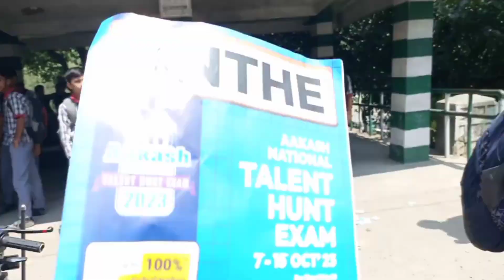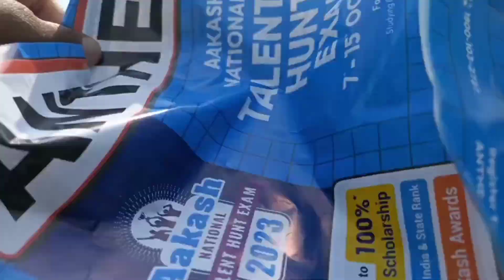Riding ||of reading 💞 mast || ride 🤗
off roading

off-roading game

off-roading car

jimny off-road india

off roading bike

jimny suzuki 2023 interior

off roading thar

jimny suzuki modified

jimny vs thar off road test

jimny top speed

jimny review

jimny mileage test

jatt prabhjot

jimny modification

KES

Artemas - Favourite

Artemasoff roading

jimny suzuki modified

jimny top speed

jimny review

jimny mileage test

jatt prabhjot

jimny modification

jimny suzuki 2023 top model

off road вездеход

jimny off road malayalam

jimny price in india

off roading

off roading caruncle se Ladai Hogi

uncle se ladai hogi aamne samneriding

riding meaning in hindi

riding bike

riding synonym

riding meaning in urdu

riding motorcycle

how to pronounce riding

horse riding

riding song

ride
riding

bike sound

bike rider game

rider 1000

bike rider accident status

cycle stunt

bike rider girl

pro rider 1000 vlog

bike rider race

bike game

rider bike tvs

cycle rider

raidingriding

4G

bike rider girl

bike rider race

bike game

rider bike tvs

cycle rider

1000 spelling

bike song

rider movie

riding

riding masti
new pakistani drama 2023 latest episode

pakistani drama 2023 new full episode

pakistani drama 2023 new episode 5

pakistani drama 2023 new episode 2

nida yasir latest morning show

pakistani drama 2023 new nikah episode 1

new pakistani drama 2022 episode 1

nida yasir show latest episodelove story 1920

lungi dance reaction

1 (1.6%)

1 (1.6%)

mo vlogs

1 (1.6%)

overflow

1 (1.6%)

pakistani bike rider

1 (1.6%)

pakistani drama

1 (1.6%)

1 (1.6%)

pakistani drama english subtitles 2022

1 (1.6%)

public reaction bodybuilder

1 (1.6%)

public reaction part-1 @tusharvlogs90...

1 (1.6%)

whooping cough

1 (1.6%)

1 (1.6%)

Dashboard

Content

il.

Analytics

Commen...

60 MIN

HRS 48 HRS

7D

28D

90D

3 (4.7%)

coughing vlog

2 (3.1%)

1920 london full movie

1 (1.6%)

baby happy birthday

1 (1.6%)

ghost prank

1 (1.6%)

gumnaam hai koi

1 (1.6%)

happy birthday baby song

1 (1.6%)

happy birthday beauty queen song

1 (1.6%)

hospital status

1 (1.6%)

india alert new episode

1 (1.6%)

jammu di matador

1 (1.6%)

karan aujla on top

1 (1.6%)

london 1020 full movie

1 (16%)

Dashboard

Content

il.

Analytics

Commen...

pakistani dramas today episodes

today uploaded pakistani dramas

today dramas pakistani

pakistani drama 2022 new episode 15

new pakistani drama 2022 coming soon

new pakistani drama 2022 ishqiya episode 1

new pakistani drama 2022 love story

pakistani drama 2022 new episode 1
$ Earnpunjabi comedy drama

pakistani punjabi comedy drama

punjabi drama movies

morning show with nida yasir eid special

today pakistani dramas

pakistani drama 2022 new episode comedy

telugu celebrity vlogs latest

today uploaded pakistani dramasnew pakistani drama 2022

pakistani stage drama 2023 new full trailer

new pakistani drama full comedy 2023

best pakistani drama 2022

top 10 pakistani drama 2022

pakistani drama 2022 love story

best pakistani drama 2022 love story

nida yasir show latest

top 10 comedy pakistani drama 2022

pakistani punjabi dramanew pakistani drama 2023 ost

new pakistani drama ost

pakistani stage drama 2023 new full

pakistani dramas

today drama

pakistani drama 2023 new episode 1

pakistani comedy dramapakistani drama 2023 new episode today

cheer practice vlogs

cheer vlogs worlds

cheer camp vlogs

junaid ansh vlogs

uca cheer camp vlogs

drama pakistani

pakistani new drama ost

pakistani drama with english subtitles 2022dramas

pakistani drama english subtitles

new drama

pakistani new drama serial

pakistan eid show 2023

pakistani drama 2023 new full

pakistani drama comedy serial newtravel vlog malayalam

cheer vlogs

latest telugu celebrity vlogs

karan mahal vlogs

pakistani drama serial

p
morning show with nida yasir

pakistani morning show

eid show 2023 pakistan

today dramas pakistani
new pakistani drama 2022 lo

Saved. You'll see similar topics on your feed .Arun Re motivate me .Arari motivate gaming .Arun Re motivate gaming .School ke Ladke Ne Gali nikaali. Aruni motivate gaming .I don't Re motivate gaming .Audrey motivate coming udhampur jammu #kashmir
riding song